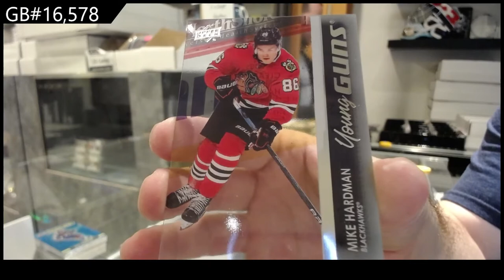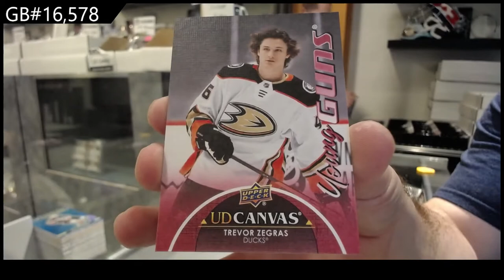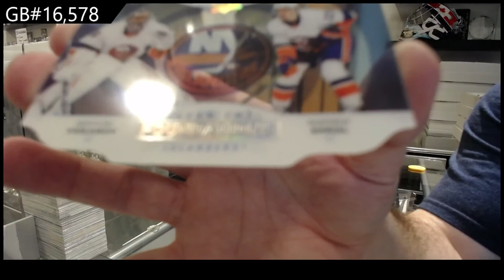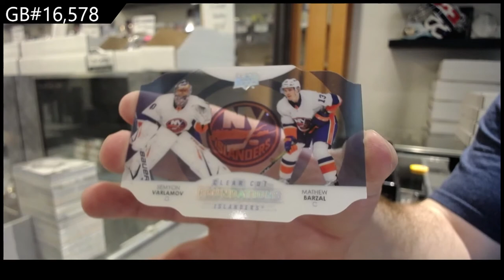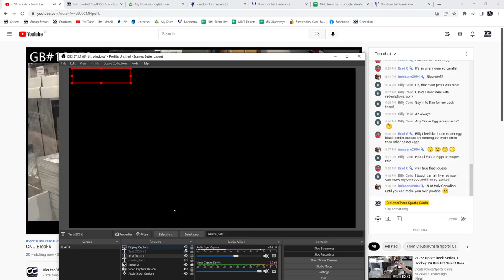21-22 Upper Deck Series 1 Hockey 12 Box Case Break - GB #16,578